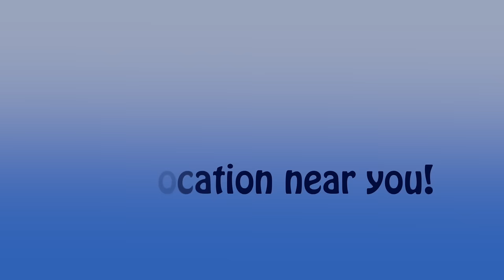Bobbi Pike Art Paint and Sip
Join Bobbi Pike Art for a fun evening of painting! Your $40 (plus hst) admission fee gets you all necessary painting supplies, instruction by NL Artist Bobbi Pike, and one glass of wine..(or coffee and tea for afternoon classes)
Bobbi will provide step by step instructions to take you through a session of paint and giggles. You will leave with a fully completed original piece of art, that you did yourself. No previous painting experience necessary and no judgements are made! This is 100$% 'Just for fun'